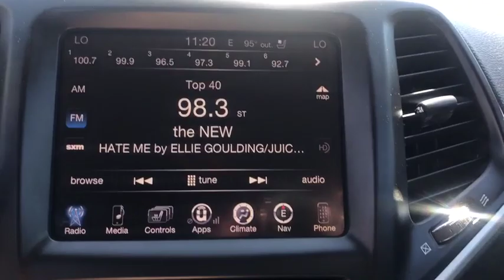2014 Jeep Cherokee Brunswick, Jacksonville, Waycross, Jessup, Hinesville, GA HX1111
Granite Crystal Metallic Clearcoat Used 2014 Jeep Cherokee available in Hinesville, Georgia at JC Lewis Ford Hinesville. Servicing the Brunswick, Jacksonville, Waycross, Jessup, GA area.

granite crystal metallic clearcoat 2014 Jeep Cherokee Limited FWD 9-Speed 948TE Automatic 2.4L I4 MultiAirbrbrFor your peace of mind we have included over 20 plus photos and a video, so you can judge the condition of the vehicle yourself. As you do your comparison shopping, you will see J.C. Lewis Ford offers some of the best values in the market. We will provide you with a CarFax report. Recent Arrival! Odometer is 29448 miles below market average! 22/31 City/Highway MPGbrbrAwards:br  * 2014 KBB.com 10 Best SUVs Under $25,000brbrbrReviews:br  * If you want Jeep off-road capabilities in your small SUV and are willing to sacrifice a little room to get them, the Cherokee is for you. Source: KBB.combr  * Smooth and refined V6 engine; pleasant ride; spacious passenger quarters; availability of high-end tech features; Trailhawk offers unique off-road capability for the segment. Source: Edmundsbr  * It is time you were re-introduced to the Jeep Cherokee. For 2014, this famed icon has been re-engineered from the ground up, with improved sophistication, styling and technology. The body of the Cherokee has been re-sculpted, resulting in a cutting edge appearance that is aerodynamic as well. It features aggressively angled LED headlights, and a newly re-shaped rear tailgate with stunning curves. In the front, even the signature Jeep 7-slotted Grille has been give a modern refined look, but is still instantly recognizable. Standard on all models, is the impressive 2.4-Liter MultiAir2 Tigershark I4 engine with 184 Horsepower, and a 9-Speed Automatic Transmission. The Trailhawk model gives you the 9-Speed Transmission with Jeep Active Drive II, an Off-Road Suspension, and Hill Descent Control. Need extra power? No problem. All models, with the exception of the Sport, give you the option of going with the available 3.2-Liter Pentastar V6, with 271 hp. The Cherokee is available in both Front-Wheel Drive and Four-Wheel Drive Models, with seven trims between them. The interior is stylish and high-end, but with an attitude. It has hand-sculpted angles, incredible technology, materials that are high quality, and more than anything else...comfort. Experience the feel of the bucket seats that are designed to make all your drives relaxing. Jeep also made sure that's its high-tech features like the various Uconnect systems were not only powerful, but easy to use as well. Plus, check out the hidden storage under floorboard in the back cargo area, or in the secret bin within the available fold-flat front passenger seat. Jeep has considered your safety as well with 4-wheel Anti-Lock brakes, Traction Control, and Electronic Roll Mitigation on all models. Plus, Blind Spot and Cross Path Detection, Parallel and Perpendicular Park Assist, Forward Collision Warning with Crash Mitigation, and LaneSense Lane Departure Warning are all available options on the Limited and Trailhawk trims. Source: The Manufacturer Summary